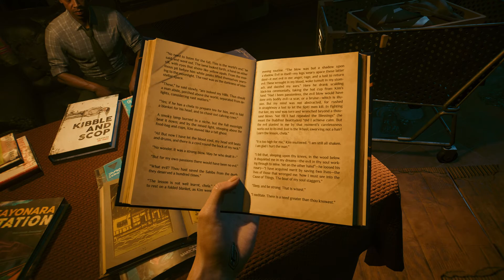Cyberpunk 2077: Phantom Liberty Gameplay | HD Gameplay Cyberpunk 2077: Phantom Liberty